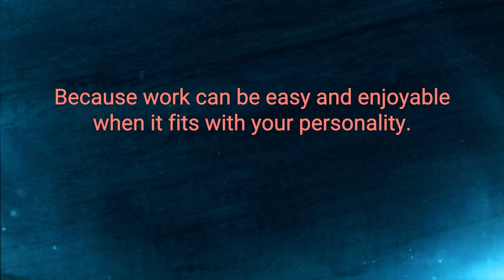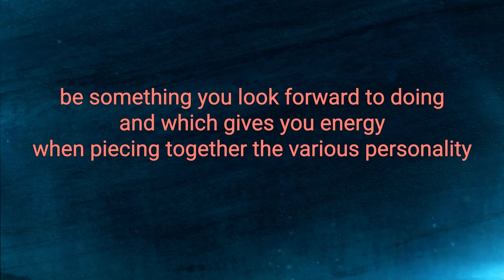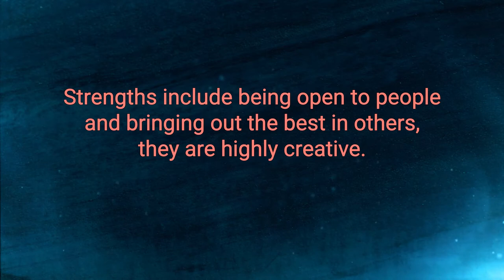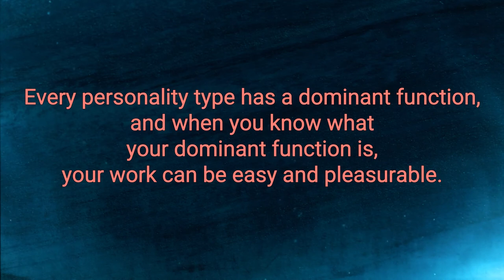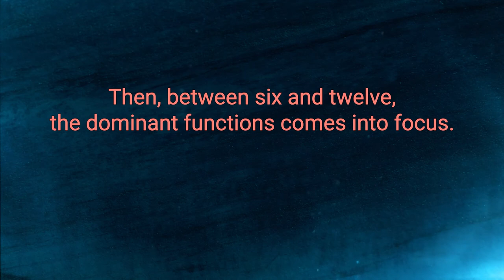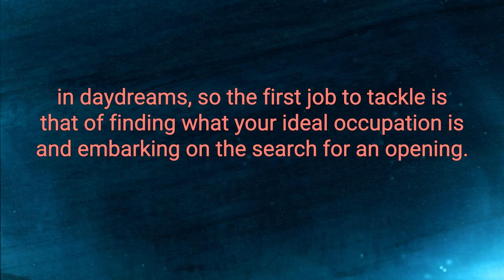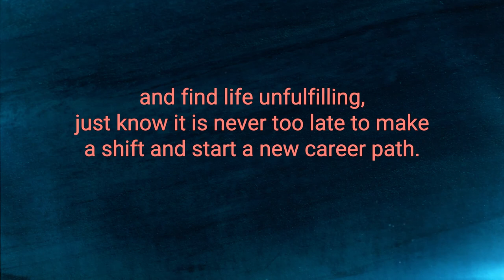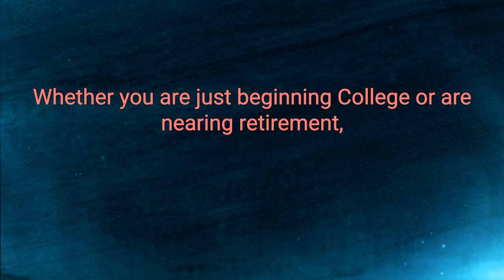Do What You Are Best Audiobook Summary By Paul D. Tieger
Do What You Are By Paul D  Tieger - Free Audiobook Summary and Review

Finding a career path that you’re passionate about can be difficult - but it doesn't have to be! With this best-selling guide, learn how to find a fulfilling career that fits your personality.

Do What You Are - the best-selling classic that has helped more than a million people find truly satisfying work - is now updated for the modern workforce. With the global economy's ups and downs, the advent of astonishing new technology, the migration to online work and study, and the ascendancy of mobile communication, so much has changed in the American workplace since this book's fifth edition was published in 2014.

What hasn't changed is the power of personality type to help people achieve job satisfaction. This updated edition, featuring 30 percent new material, is especially useful for millennials and baby boomers who are experiencing midlife career switches, and even those looking for fulfillment in retirement. This book will lead you through the step-by-step process of determining and verifying your personality type. Then you'll learn which occupations are popular with each type, discover helpful case studies, and get a full rundown of your type's work-related strengths and weaknesses.

Focusing on each type's strengths, Do What You Are uses workbook exercises to help you customize your job search, get the most out of your current career, obtain leadership positions, and ensure that you achieve the best results in the shortest period of time.

Buy this book and save yourself from making mistakes on one of your most important decisions-career
OK so I maybe too old for doing this personality test but I've always known I'm in the wrong career field. In fact, I can't even call it a career- It's a job (grateful to have a job but still). Anyway, taking the test I now understand that my personality is polar opposite to my job. This doesn't mean I'm not capable of doing my job just that it takes more out of me than what I get back. I'm a square peg trying to fit in a round hole. Whether, I can change jobs this late in the game remains to be seen but I don't feel guilty about feeling this way anymore. I think anyone who is about to go off to college, feels unfulfilled at work, or just doesn't know what direction to go in would benefit from this book. I think I would have taken the advice and changed my major in college.

Did you love our upload of Do What You Are By Paul D  Tieger - Free Audiobook Summary and Review? You may want to listen to our previous audiobooks: